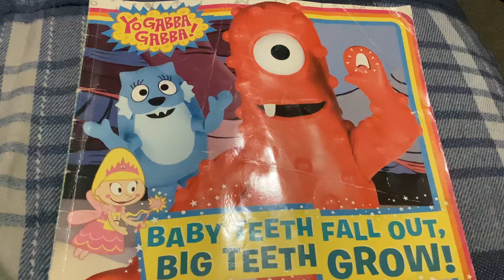My Yo Gabba Gabba Baby Teeth Fall Out, Big Teeth Grow Book